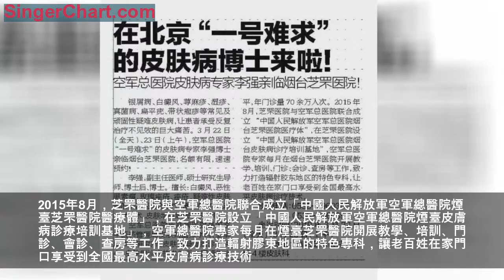在北京「一號難求」的皮膚病博士、空軍總醫院皮膚病專家李強，22日23日來煙臺芝罘醫院巡診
銀屑病、白癜風、蕁麻疹、濕疹、真菌病、扁平疣、帶狀皰疹等常見及頑固性疑難皮膚病，讓患者承受反覆治療不見效的巨大痛苦。3月22日（全天）、23日（上午），空軍總醫院「一號難求」的皮膚病專家李強博士親臨煙臺芝罘醫院，名額有限，速速預約！
李強，副主任醫師、碩士研究生導師、博士後、博士。擅長：白癜風、惡性黑素瘤、玫瑰痤瘡、痤瘡、疑難性皮膚病的中西醫結合治療；雷射美容、光動力學技術、皮膚學組織病理研究等。

空軍總醫院皮膚病醫院是國家中醫藥管理局皮膚病重點學科、全軍皮膚病研究所、皮膚病疑難病診療中心，皮膚病診療技術位於全國領先水平，年門診量70餘萬人次。2015年8月，芝罘醫院與空軍總醫院聯合成立「中國人民解放軍空軍總醫院煙臺芝罘醫院醫療體」，在芝罘醫院設立「中國人民解放軍空軍總醫院煙臺皮膚病診療培訓基地」，空軍總醫院專家每月在煙臺芝罘醫院開展教學、培訓、門診、會診、查房等工作，致力打造輻射膠東地區的特色專科，讓老百姓在家門口享受到全國最高水平皮膚病診療技術。
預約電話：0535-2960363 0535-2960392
坐診時間：2019年3月22日（全天）、3月23日（上午）
坐診地址：煙臺芝罘醫院6號樓4樓皮膚科